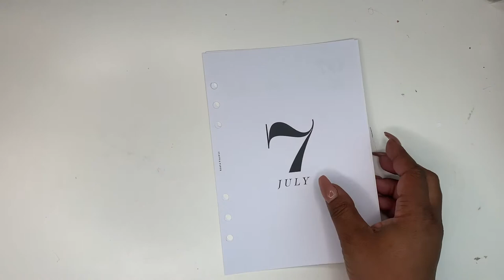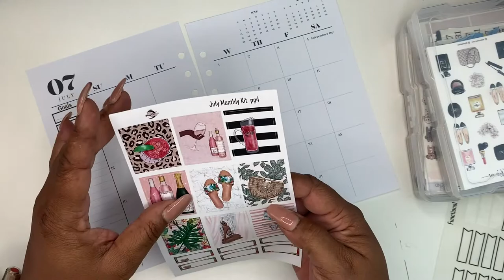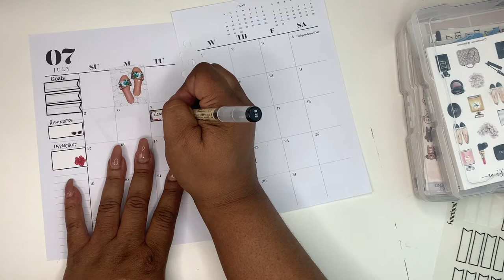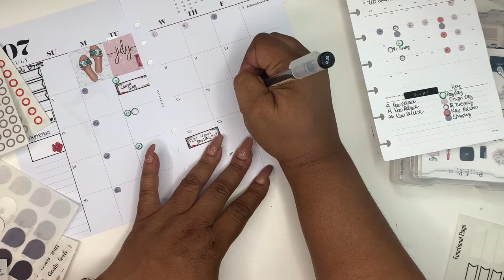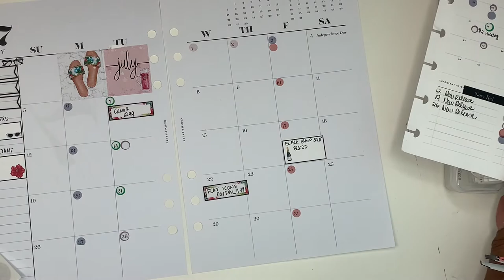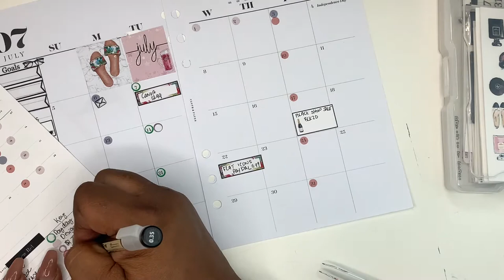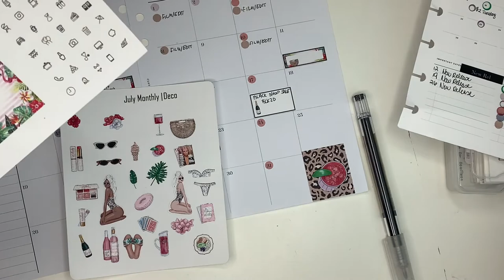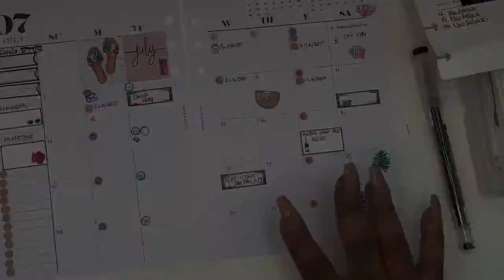HOW I PLAN MONTHLY IN MY BUSINESS PLANNER | JULY MONTHLY BUSINESS PLANS | MONTHLY PLANNING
Hey friends!   Today I'm showing you how I monthly plan in my Business Planner.